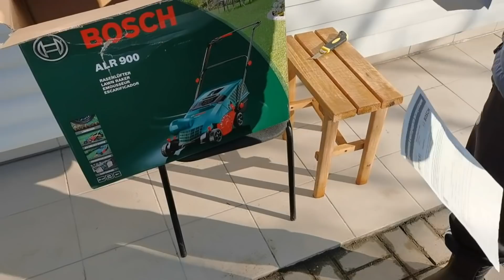Тёплым денькам рады все. Половодье. КРАСОТА нужна во всем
Весна разлилась половодьем.  Температура 3 дня была очень высокая для конца марта. Новинка в наш сад-  скарификатор и  прокалыватель газона  для сада. Внуки попробовали первые ягодки земляники. Красота туалетной бумаги

* Подержали КОРОЛЕВУ АННУ на ручках- чудо как хороша! меняю   декор  в доме